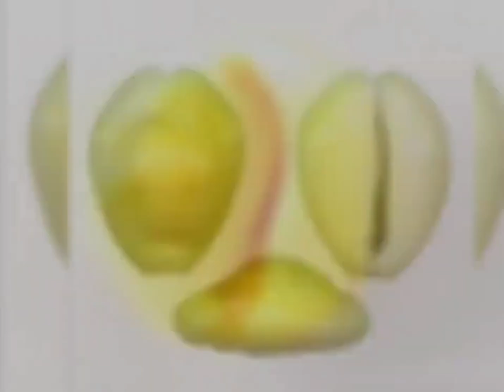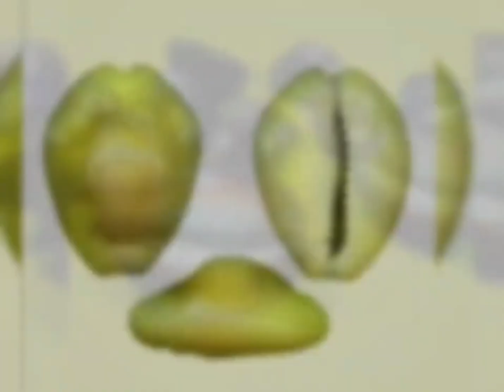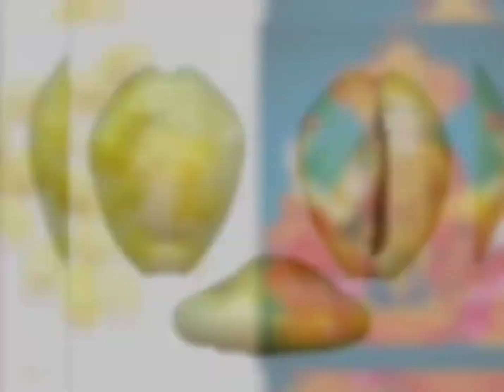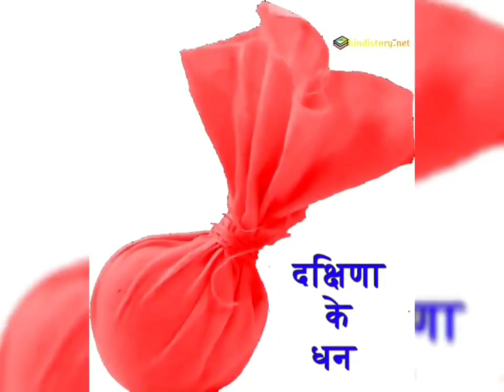आज शुक्रवार करें कौड़ी का महाउपाय कभी भी धन की कमी नहीं होगी। कौड़ी बनाएगा करोड़पति Cowrie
किसी भी शुक्रवार करें कौड़ी का महाउपाय कभी भी धन की कमी नहीं होगी। कौड़ी बनाएगा करोड़पति Cowrie can